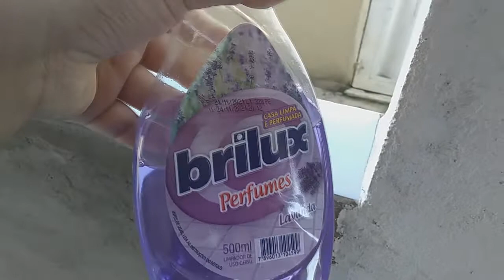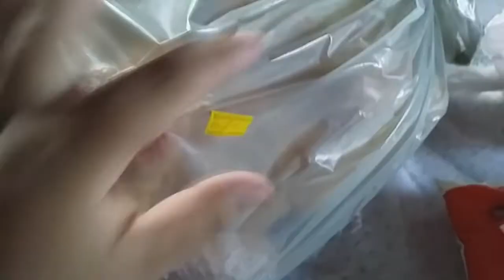DIA PRODUTIVO: LAVAMOS ROUPA E A VARANDA | COLHEMOS GOIABA | COMPRAS DE MERCADO E + - LETÍCIA MARIA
DIA PRODUTIVO: LAVAMOS ROUPA E A VARANDA | COLHEMOS GOIABA | COMPRAS DE MERCADO E MAIS - LETÍCIA MARIA

♥ No vídeo de hoje, eu vim trazer mais um vlog mostrando um pouco do nosso dia, ontem foi dia de chegar água, então lavamos roupa e a varanda, colhemos bastante goiaba, e minha mãe foi no mercadinho comprar algumas coisas também, espero muito que vocês gostem, se vc gostou deixa muito, muito like neste vídeo...

- Comente
- Compartilhe

E o vídeo de hoje foi esse meus amores, espero muito que vocês tenham gostado, um beijo e tchaau ♥

Musics Spring, Sunkissed and Still by Ikson: @tellyourstorymusicbyikson